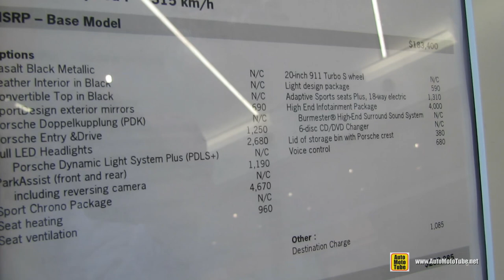2014 Porsche 911 Turbo Cabriolet - Exterior Walkaround - 2014 Ottawa Gatineau Auto Show